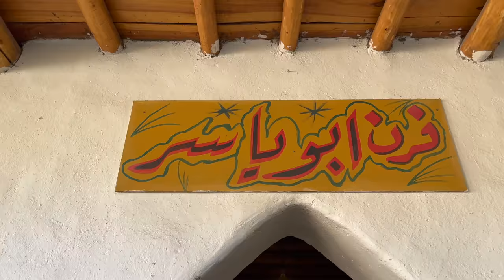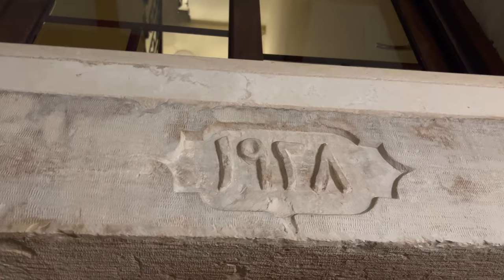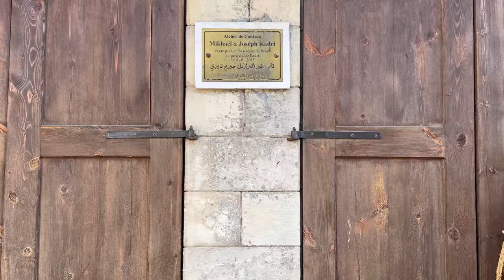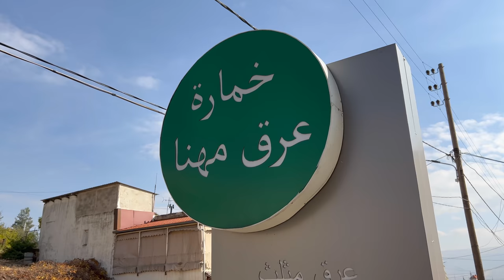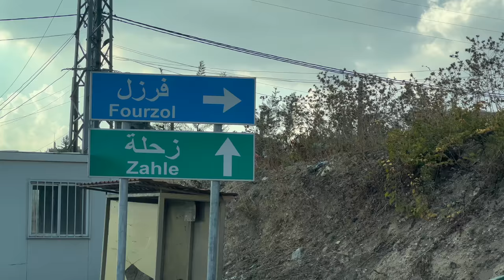ZAHLE: 3 Days Around the Surrounding Villages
3 Days in Zahle and the Surrounding Villages (Complete Episodes Coming Soon)